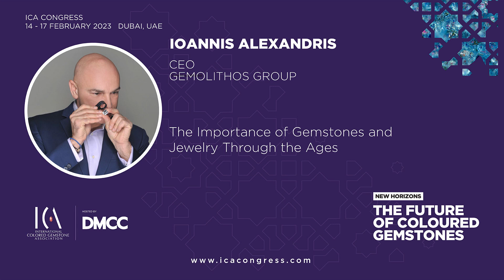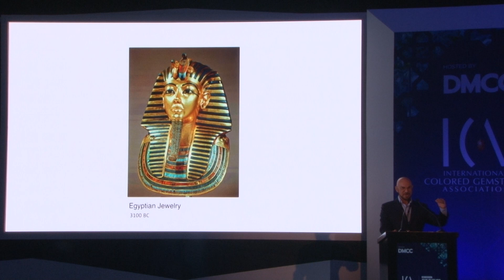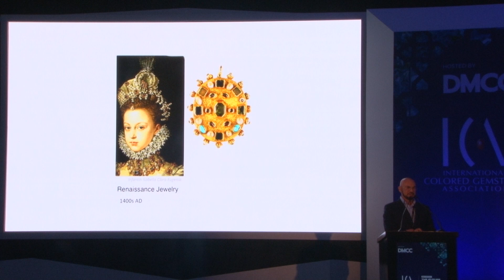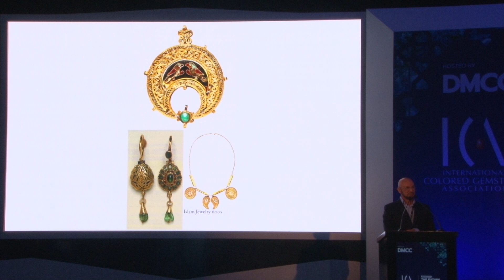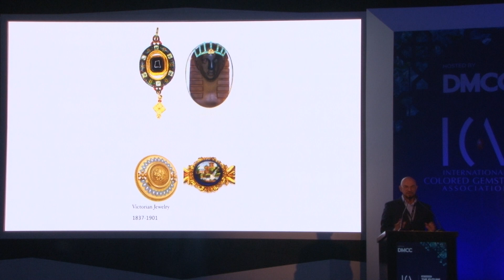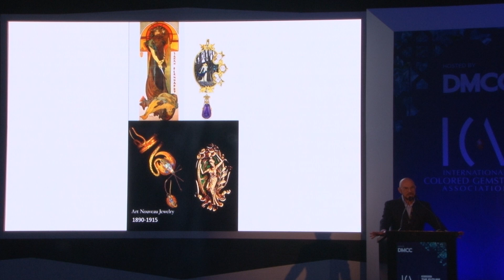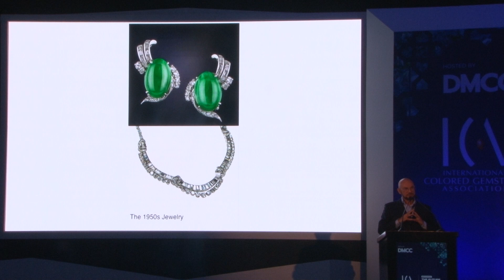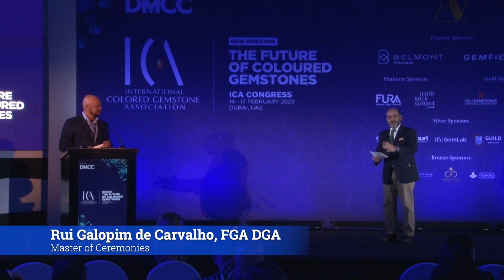ICA Congress 2023 - The Importance of Gemstones and Jewelry Through the Ages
Ioannis Alexandris, CEO, Gemolithos Group

Gems and Jewelry have been treasured throughout history, for decoration, adoration and investment, as means of barter, symbols of wealth, source of power, magic, as well as in medicine and astrology.
In this presentation, the importance and the influence of Gems & Jewelry to humankind will be discussed.